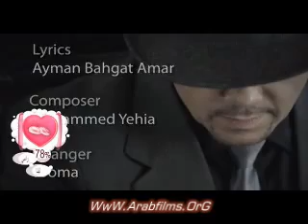Hesham Abbas .... Btygy 2osady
Composed By : Mohamed Yehia